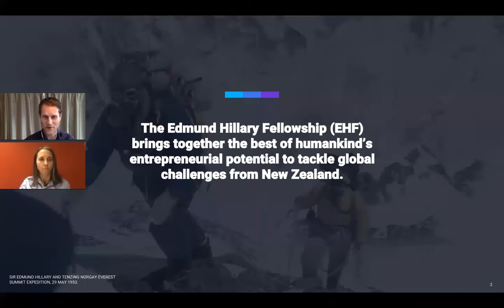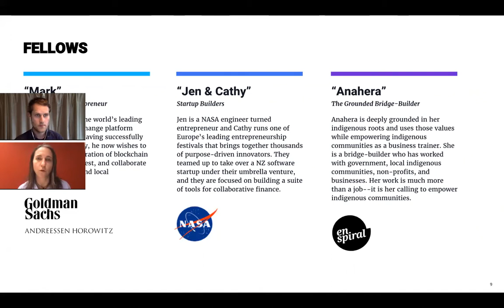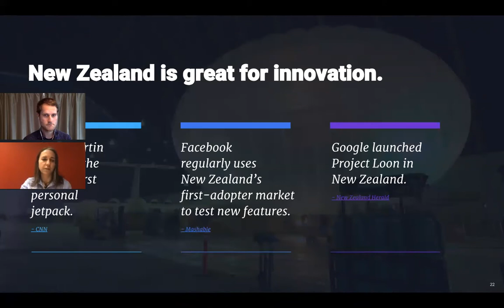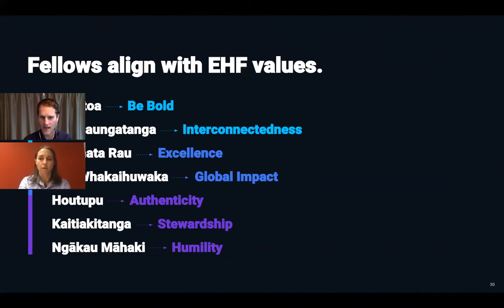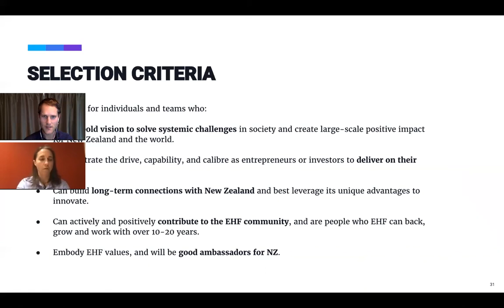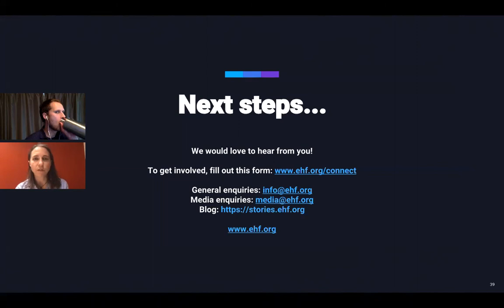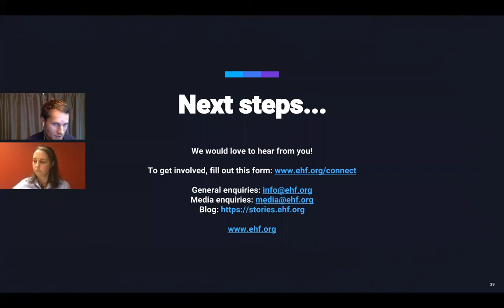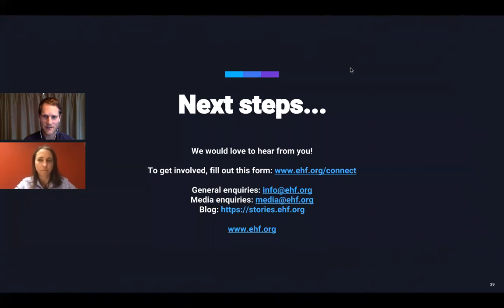Edmund Hillary Fellowship Info Session ~ Full Webinar Recording 14/7/2017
We share information about the Edmund Hillary Fellowship and the Global Impact Visa: New Zealand's new work entrepreneur's and investor's work visa that is available exclusively to Fellows accepted into the EHF programme. We also talk about what it's like to live and work in New Zealand, our criteria for selecting Fellows, and the selection process.

With the help of New Zealand's new 3-year Global Impact Visa, the Edmund Hillary Fellowship is bringing together visionary entrepreneurs, investors and startup teams in New Zealand to create solutions to global problems. If this sounds like you, please check us out and apply for the opportunity of a lifetime